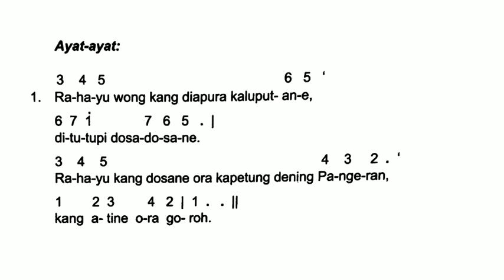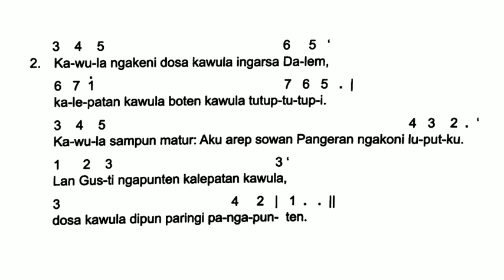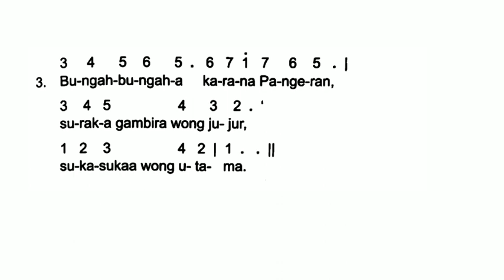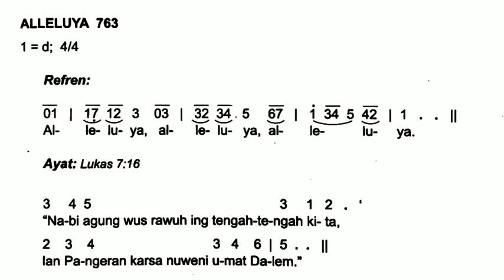Mazmur tanggapan lan Alleluia | Minggu Biasa VI tahun B | Pilihan 1 | Bahasa Jawa | Latihan nyanyi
Mazmur Alleluia HariMinggu didasarkan pada buku Mazmur Tanggapan Hari Minggu dan Hari Raya, terbitan PT. Kanisius Yogyakarta